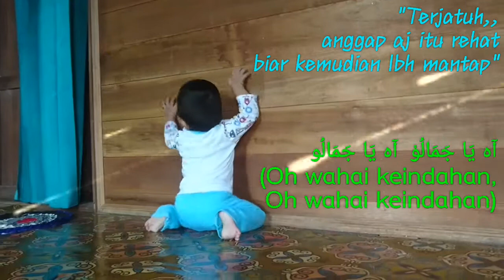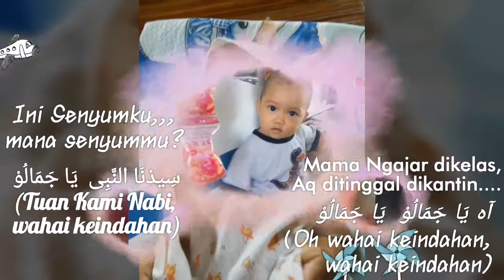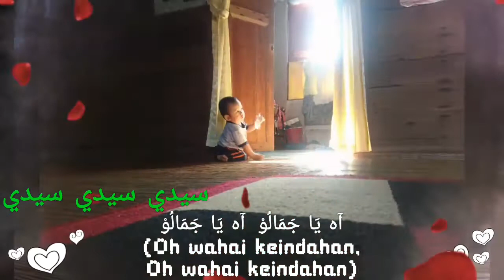Rize Up Memo of 1st Year Mu'adz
First Year of our first son.

Do'ain yah moga selalu sehat, panjang umur, pinter, jadi anak yg berbakti anak yg sholeh serta bermanfa'at dan berkah seluruh hidupnya. Aminnn.